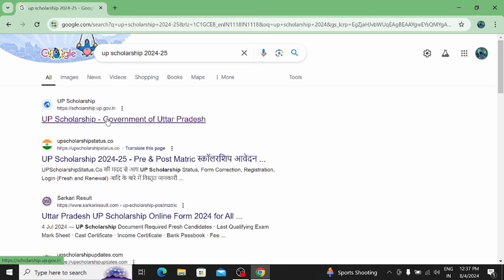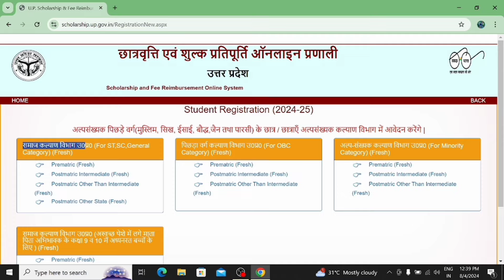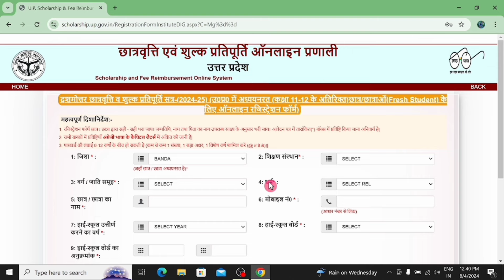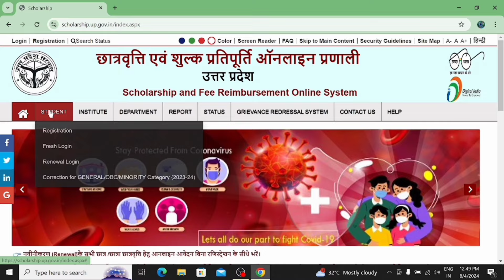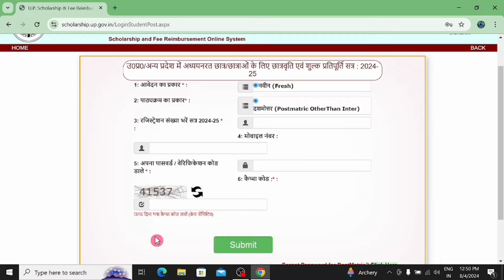How to fill up Uttar Pradesh ( up ) iti scholarship form online 2024 │up iti scholarship form online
Most important hastags related to up iti scholarship form fill up process ---
Most important tags related to up scholarship form fill up process online in 2024
up iti scholarship form online 2024 kaise bhare
 up iti scholarship form online 2024
 iti scholarship form online 2024 last date up
how to fill up up iti scholarship form online in 2024
इस वीडियो में up आईटीआई 2024 के फॉर्म को ऑनलाइन तरीके से भरने के बारे में कम्पलीट इनफार्मेशन दी गयी है │
In this video I have discuss about up iti scholarship form fill up process in 2024 .